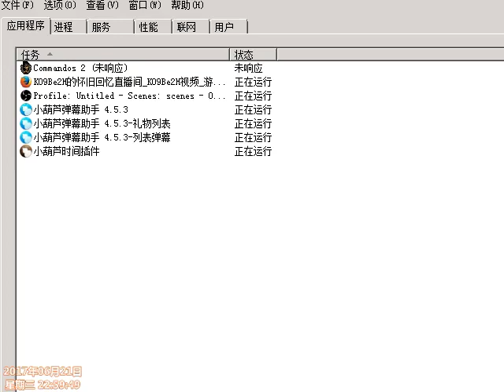20170621 Commandos 2: Men of Courage v1.34 K6 （HyperSpace camp) (4/5)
Commandos2 v1.34（Very hard World version）
盟军敢死队2 v1.34 附加关 K6 超时空集中营(4/5)
played by T神（Live broadcast video）